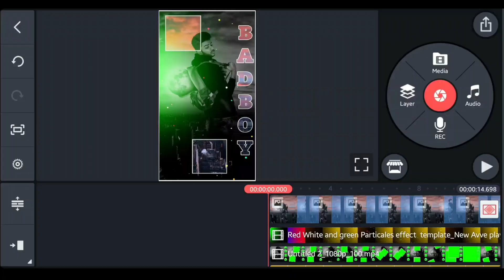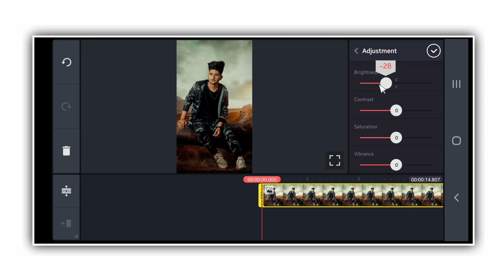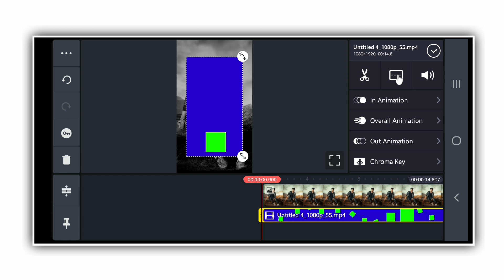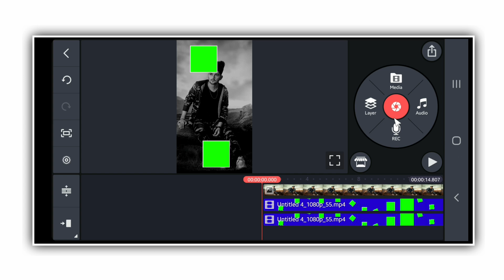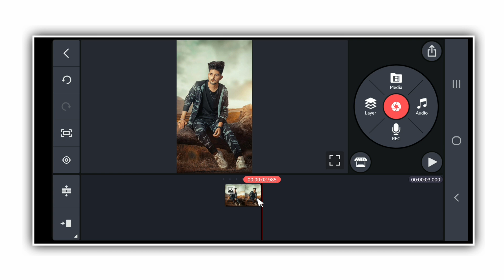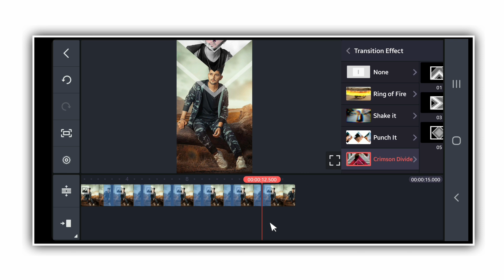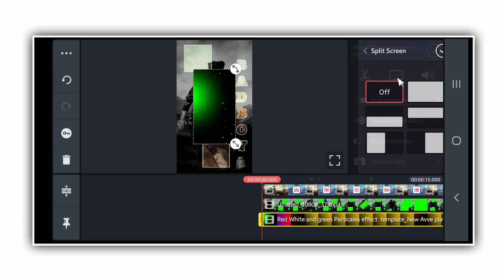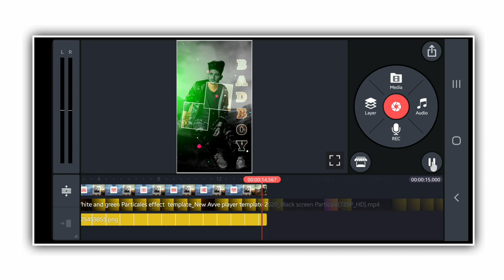Viral Trending WhatsApp Status 2020 || kinemaster status editing | new status editing video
Dosto maine is video main Bataya hai ki kis tarah se ap kinemaster ki Help se viral trending whatsapp status editing karna sikhane wala hun ummid karta hua ki aapko ye video pasand aayega

MY GEARS

1. Mobile Camera
2. DSLR
3. Mic (Boya m1 )
4. Vlog Mic
5. Tripod
6. Gorillapod- https
7. Green Screen
8. Green Screen Stand

navratri whatsapp status video
navratri garba status
navratri special
navratri status garba
garba status
navratri garba whatsapp status
navratri special song
navratri,new navratri status
2020 navratri status
new navratri special status
whatsapp status
status editing
new status editing tutorial
avee plyar status editing
photo burn status editing tutorial
editing tutorial,new status editing
status,new style status editing
full screen new status edit
trending status
new whatsapp status editing
kinemaster full screen status
kinemaster editing tutorial
status editing
kinemastet status editing
new status editing
status editing new
suru karonew whatsapp status editing
avee plyar syatus editing
trending status
kinemaster
kinemaster tutorial
kinemaster editing
video editing